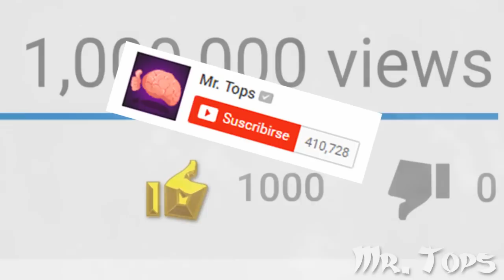5 Insólitas Cosas Encontradas En JARDINES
A partir de este momento tras ver esta lista, te aseguro que comenzaras a ver de forma distinta tu patio trasero... Las cosas que encontraron estas 5 personas en sus jardines son literalmente imposibles de creer, y te invito a que juntos lo veamos...